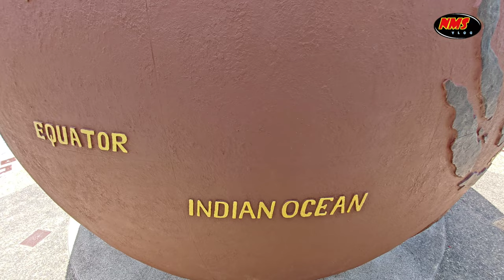[D4] Sabah Trip - Hari Ini, Kami Ke Kudat. Nak Tengok The Tip Of Borneo : 12.11.2023 (Ahad)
Hari ni hari keempat gais. Hari ini, aku dengan Wan Bas nak ke Kudat. Nak melawat The Tip Of Borneo. Iaitu titik paling utara kat Kepulauan Borneo. Dan hari ini juga kami akan shopping barang-barang makanan sikit, untuk dibawa pulang ke Semenanjung. Jom gais, saksikan video hari keempat kami gais. Hahaha...